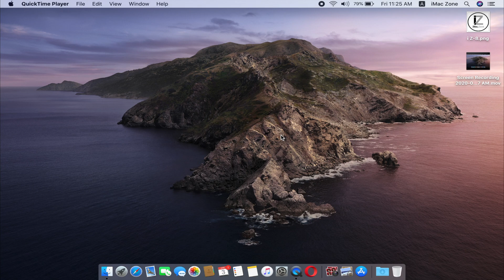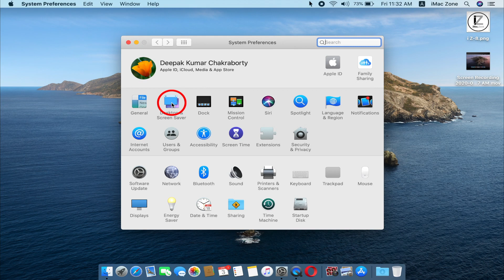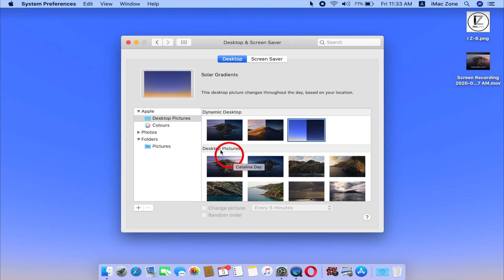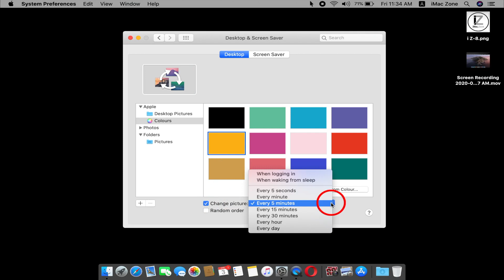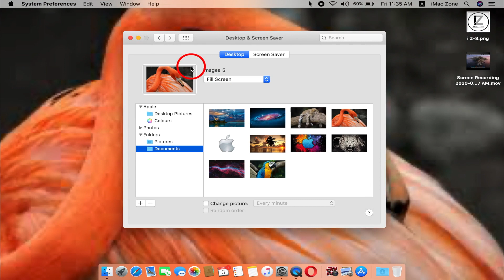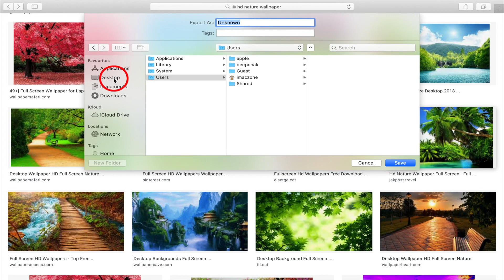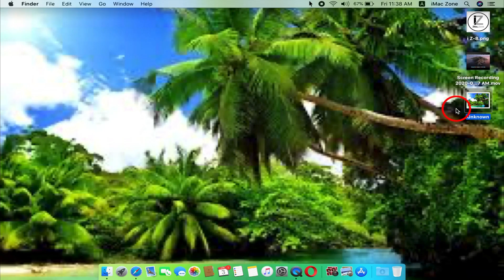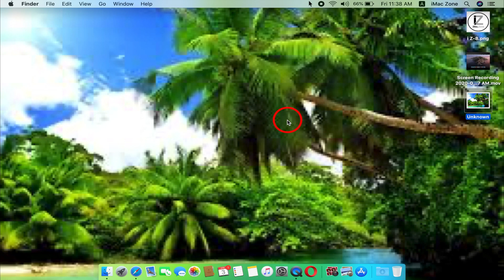Change the desktop picture (background) on your Mac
Namashkar Doston, Meara Nam Deepak Chakraborty hai, Mere YouTube Channel iMac Zone Me aap Sabhi Ka Tahe Dil Se Swagat Hai, Aaj iss Video Me Me Appko Bataunga Ki App Kese,
Aap apne apple mac me desktop ka wallpapers change kar skte hai, niche kuch jaruri link bhi diye huae hai agar ek bar unhe bhi jarur dekh le.
Agar Appko Mera Ye Video Accha Laga Ho To Krpya Karke Shubscribe, Share, or Like Jarur Karen, or bell ko dabana na bhule, To Aapse Agli Video Me Fir Se Mulakat Hogi Tab Tak Ke Lie Muje Agya Dijie, JAI HIND, VANDE MA TARAM

1. Choose Apple menu   System Preferences.
2. Click Desktop & Screen Saver.
3. From the Desktop pane, select a folder of images on the left, then click an image on the right to change your desktop picture.

This video has related topics given below.

how to change desktop wallpaper on mac,
how to Change Desktop Background Picture,
how to change background from mac from internet,
how to change background on mac to personal picture,
how do I save a picture as a wallpaper on mac?,
How to change login background on mac,
How to adjust desktop picture on mac,
Can’t change desktop background mac,
Macbook wallpaper,
How do I save a picture as wallpapers on mac?,
How to change wallpaper on macbook,
mac wallpapers,

Agar Aapko Delhi, NCR ke lie MacBook, iMac aadi se related kisi traha ka professional help chahiye to aap, niche diye gae details me contact kar skte hai

iMac Zone
B-15, 2nd Floor, Shankar Garden, Vikaspuri Delhi-110018